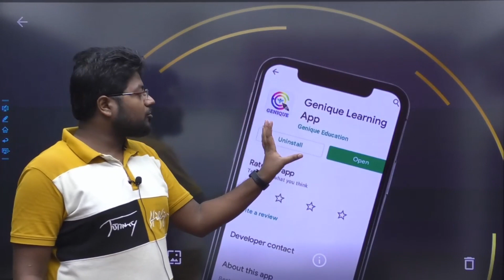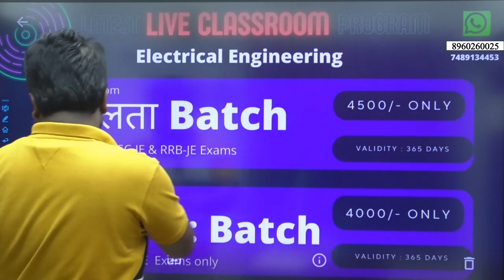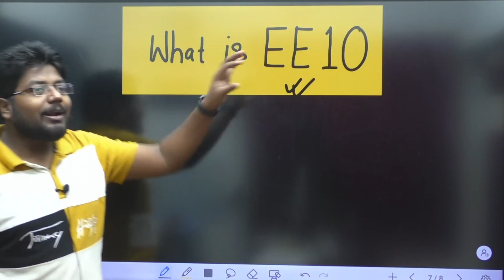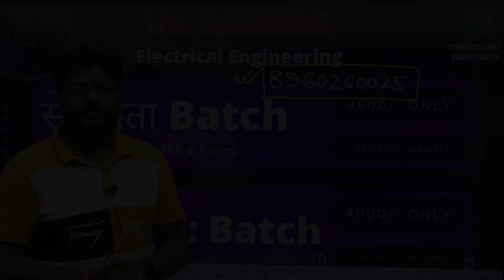Important Information to all. what is EE10 ?